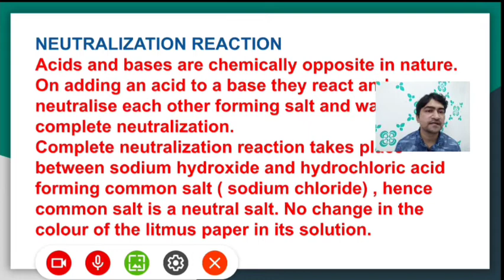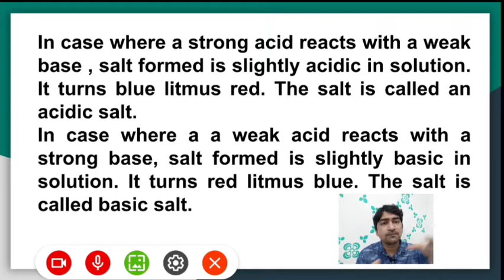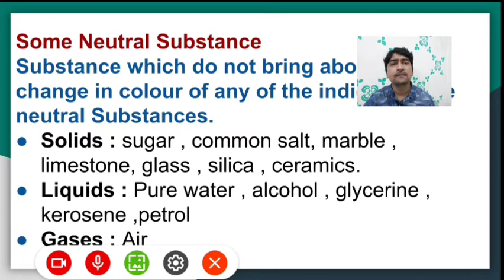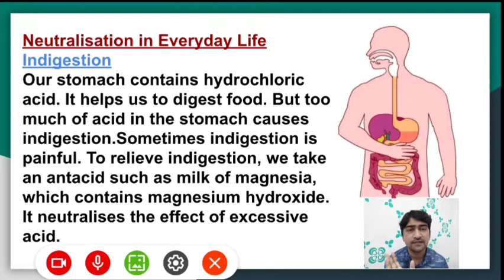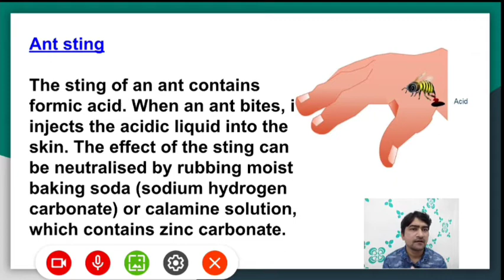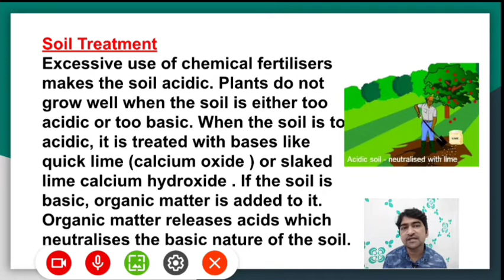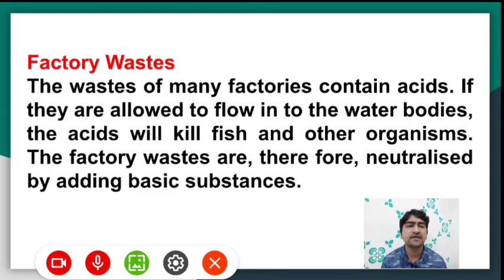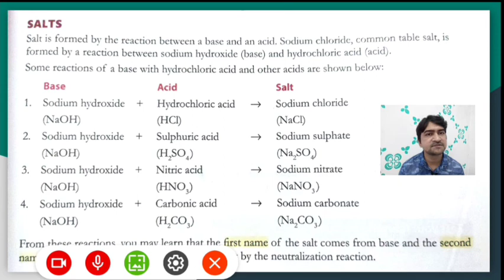Class 7 SCIENCE | CHAPTER 5 | NEUTRALIZATION REACTION